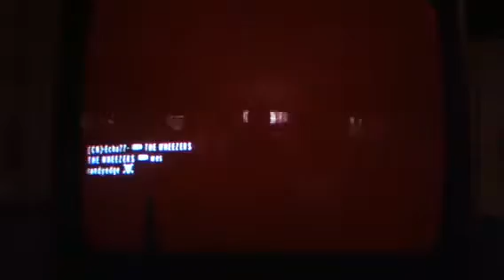goldeneye docks hearos solo comm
this is a comm on docks. i need some video ideas guys so plz r8 and sub!